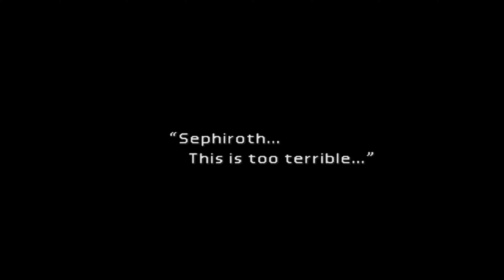Final Fantasy VII Classic Episode 17 : Let it All Burn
In this Episode, Cloud confronts Sephiroth in the basement study to where Sephiroth is going through all the books archived there. Sephiroth consumed with finding out the truth of his origin, just snapped and took his anger and frustration on the town. Cloud follows him into the mako reactor to witness Tifa upset about her fallen father and runs after Sephiroth with his own sword in hand. Sephiroth quickly takes back his sword and slicing Tifa. Cloud picks up Tifa and places her to safety and goes to confront Sephiroth, the scene ends there and is return to Kalm and the part is form and now in hot pursuit of Sephiroth.